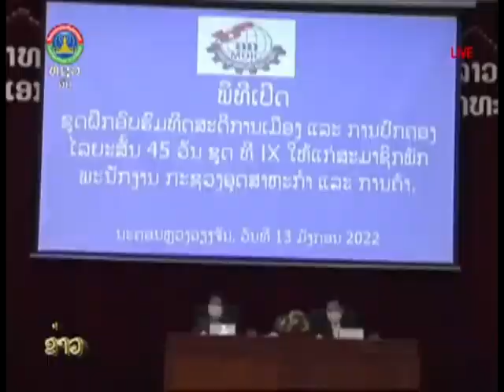ກະຊວງອຸດສາຫະກໍາ ເເລະ ການຄ້າ ເປີດຝຶກອົບຮົມທິດສະດີການເມືອງ ເເລະ ການປົກຄອງ ໄລຍະສັ້ນ 45 ວັນ [13-01-2022]